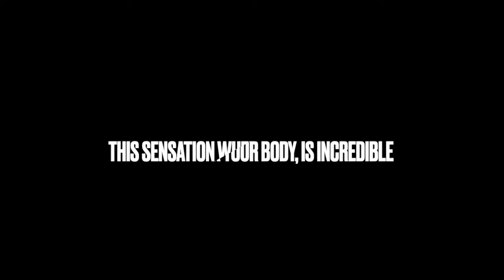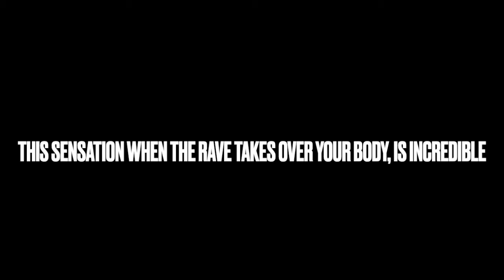SOL89 - This Sensation (Official Music Video)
SOL89 - This Sensation (Official Music Video) / Trance Rave Progressive Melodic Techno